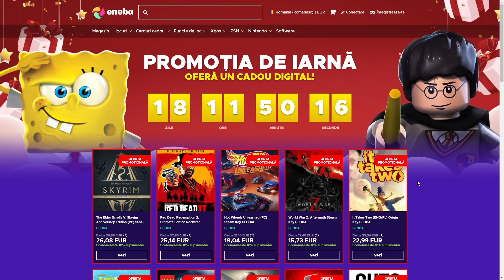GLOBAL ELITE!! TROLL in MECI!!